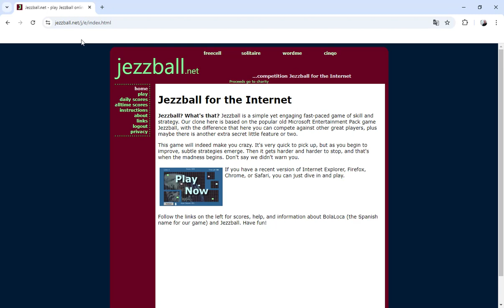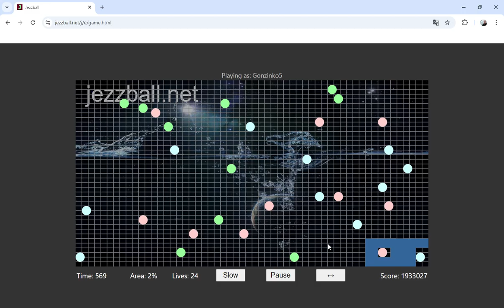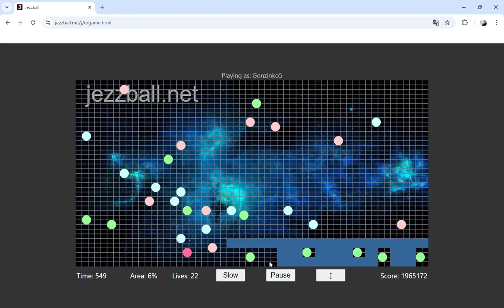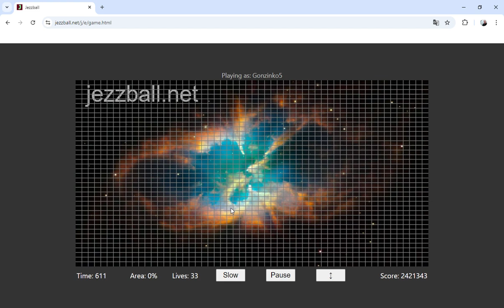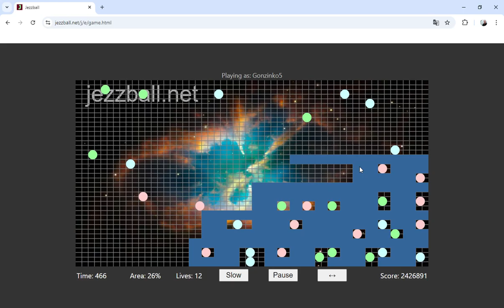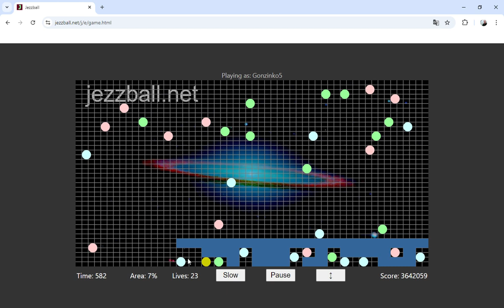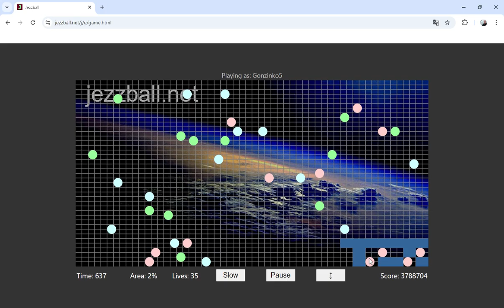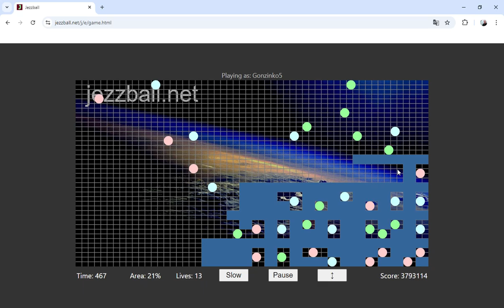Jezzball, Bola Loca, 20/10/2024 (Part 3)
Hasta 37 Balls... A ver cuanto mas puedo